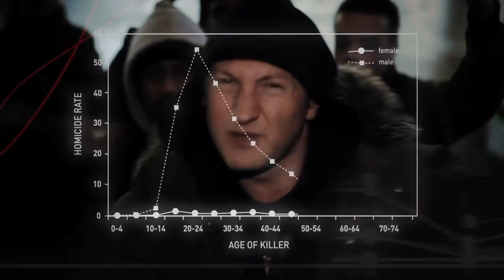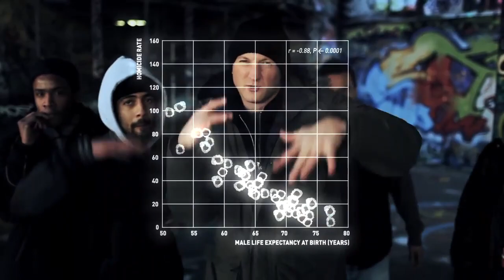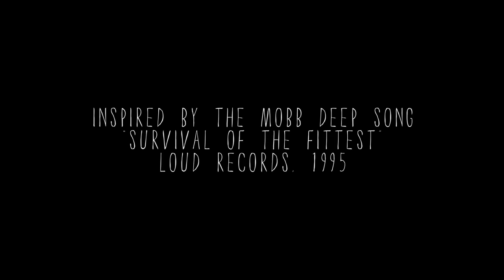Martin Daly: Evolutionary Psychology Pioneer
I'm speaking with Dr. Martin Daly, a professor at McMaster University in Hamilton, Ontario, a pioneer in the field of evolutionary psychology, and author of Killing the Competition Dr. Daly has determined that economic inequality and male on male homicide rates are strongly linked, and makes a causal argument for why this is the case, attributing it to status competition under stressful conditions.

The discussion begins with rap artist Baba Brinkman's Survival of the Fittest.

--- BOOKS ---

--- LINKS ---

--- PRODUCTS ---